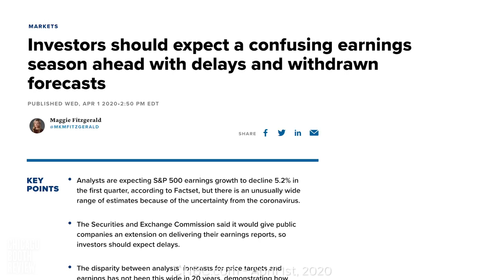Steve Davis: How has COVID-19 affected businesses?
review.chicagobooth.edu | The many unknown factors surrounding COVID-19 make it difficult for any business to project exactly how it will affect their revenues. But Chicago Booth’s Steven J. Davis says business leaders surveyed in March predicted a severe drop in sales—a decline that only grew for those surveyed later in the month.

A big economic shock is one obvious product of COVID-19, but the virus will also change business in other ways, Davis suggests. The technologies and shopping platforms that have enabled social distancing will likely continue to play a newly significant role even after the outbreak has abated, while businesses that rely on travel and in-person interactions could be facing a prolonged dip in demand.